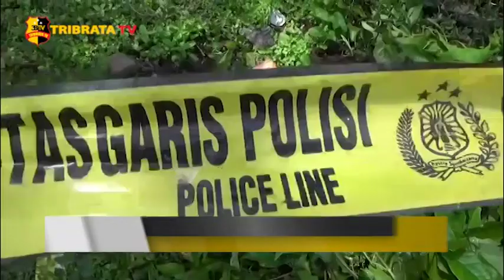POLRES MADINA BONGKAR MAKAM RAHMADYAH LUBIS UNTUK PASTIKAN PENYEBAB KEMATIAN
Inilah proses ketika Polres Madina, Mandailing Natal, bongkar makam Rahmadsyah Lubis alias Ucok ditempat pemakaman keluarga di desa Pekantan Lombang, Kabupaten Mandailing Natal.

Pembongkaran makam dilakukan untuk proses autopsi terhadap jenazah putra kedua dari Asmara Lubis yang jasadnya ditemukan dalam kondisi penuh luka lebam dikening, leher bengkak, tulang rusuk dan bahunya patah usai ditemukan dikebun kopi miliknya.

Kasat Reskrim Polres Mandailing Natal AKP Azwar Anas bersama keluarga almarhum Rahmadsyah menyaksikan langsung pembongkaran makam.

Selama proses berlangsung, puluhan warga terlihat berkerumun disekitar lokasi, namun tidak diizinkan mendekat karena Polisi memasang Police Line disekitar lokasi.

Salam Tribrata.